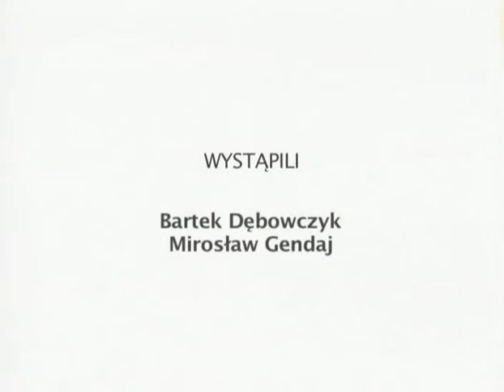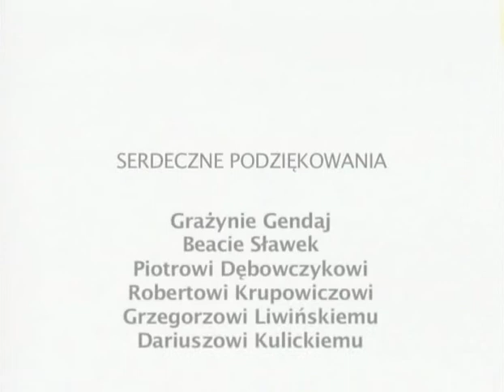"Za ścianą" wg. opowiadania Kurta Vonneguta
dir: Karol Białas
dop: Jacek Szymański
art asist: Henryk Kluba, Ewa Smal
floor manager. Delfina Gendaj
edit: Karol Białas
sound: Radek Ochnio
Light: Piramida Films